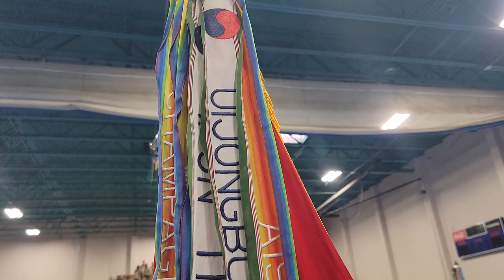Most modernized brigade's senior NCO relinquishes responsibility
Command Sgt. Maj. Jaime Lopez, outgoing senior enlisted advisor of the "Spartan Brigade," 2nd Armored Brigade Combat Team, 3rd Infantry Division, relinquished responsibility of the brigade during a ceremony at Fort Stewart, Georgia, Dec. 15, 2022.

FORT STEWART, GA, UNITED STATES
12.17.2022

Lopez's next assignment will take him to Fort Shafter, Hawaii, where he will assume responsibility of the U.S. Army Corps of Engineers Pacific Ocean Division as the senior enlisted advisor. (U.S. Army video by Staff Sgt. Justin McClarran)

2nd Armored Brigade Combat Team, 3rd Infantry Division Public Affairs